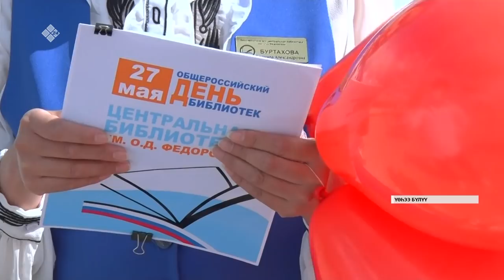«Саха сирэ» информационнай биэрии. Ыам ыйа 28 күнэ, 20:30 ч